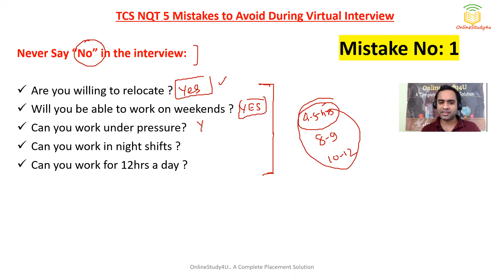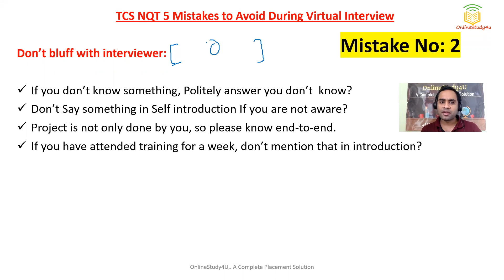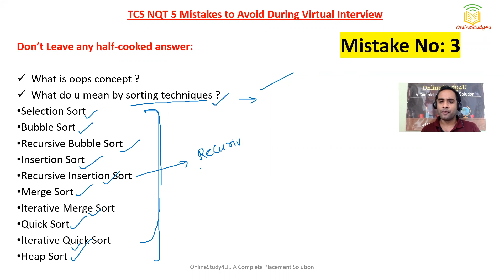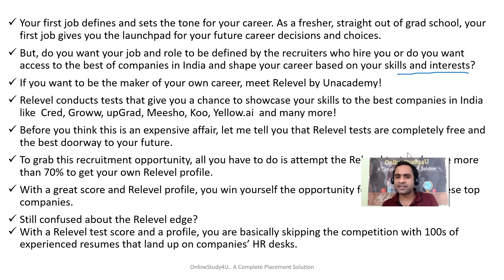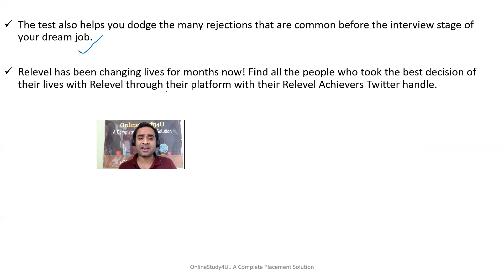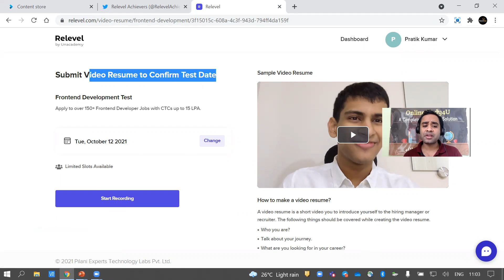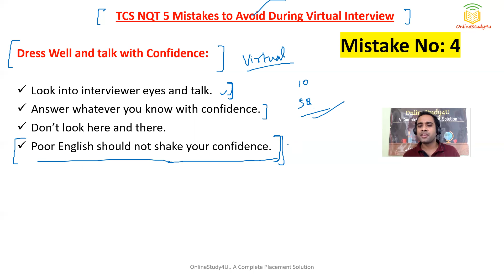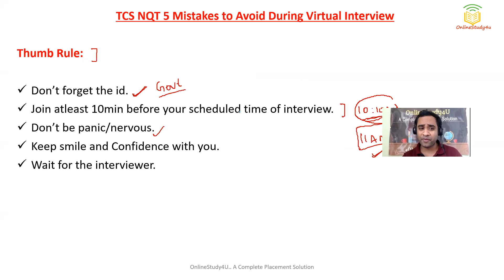TCS Interview avoid top 5 mistakes | TCS NQT virtual interview 5 mistakes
TCS hiring
tcs hiring
software hiring
jobs freshers
fresher hiring
freshers hiring
Hiring freshers
STEP internship
product company
summer internship
off campus
freshers hiring
Hiring freshers
STEP internship
product company